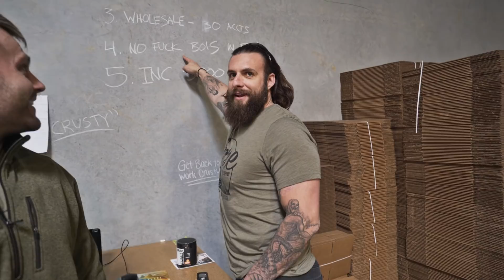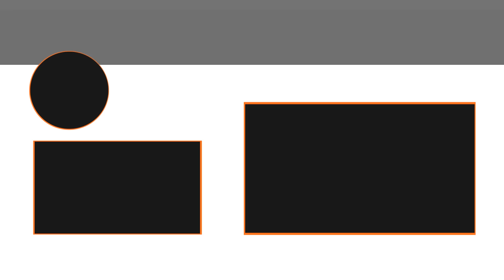SURVIVING THE CUT; A DAY AT BARE PERFORMANCE NUTRITION | Nick Koumalatsos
As you are aware one of my goals during this 90-day VLOG is to cut down to 8% body fat. So figured I would get with Nick Bare from Bare Performance Nutrition to help establish a PLAN, not just a resolution. It was a great day full of LOTS of caffeine, good food, and an awesome workout!

SEND STUFF TO:
Alexander Industries
624 US HWY 17S Suite 1